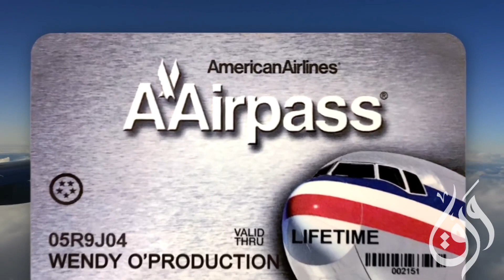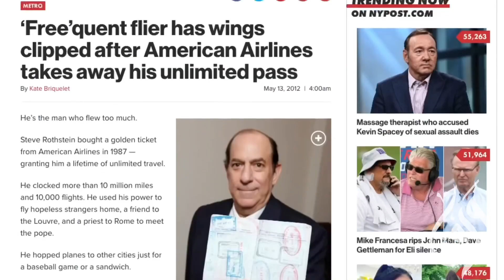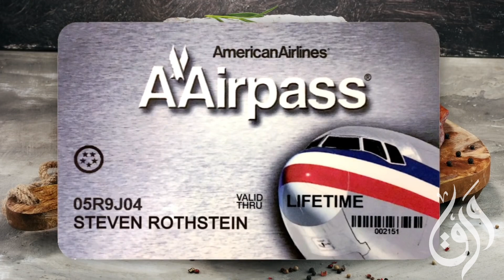قصة التذكرة الذهبيه اللي ندمت شركة الطيران على اصدارها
تخيل لو عندك فرصه ان تحصل على تذكرة سفر ذهبيه تتيح لك السفر لأي مكان في العالم و في الدرجه الأولى

و لو قلت لك ان هذه التذكره موجودة هل تتمنى الحصول عليها

اليوم راح نتكلم عن التذكره الذهبيه و اللي كان ضررها اكثر من فوائدها على شركة الطيران اللي اصدرتها